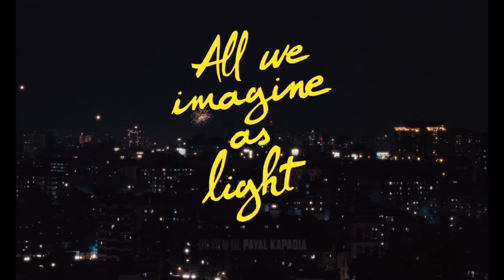ALL WE IMAGINE AS LIGHT - Bande Annonce VOST